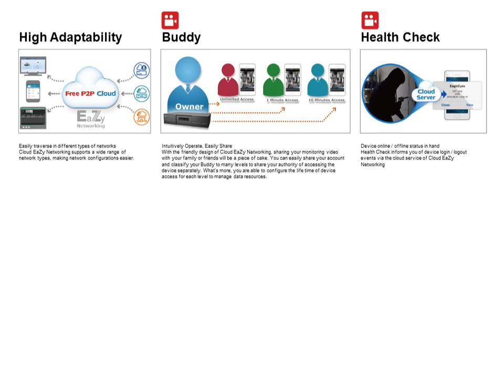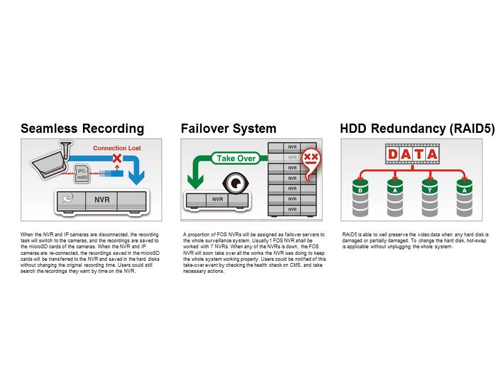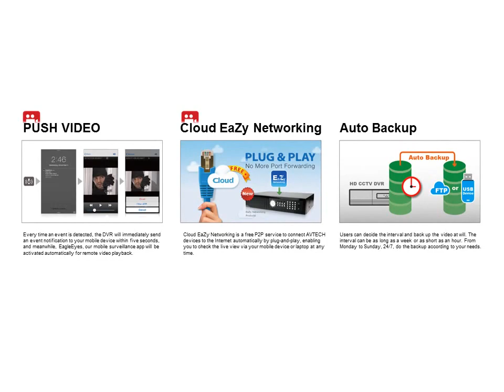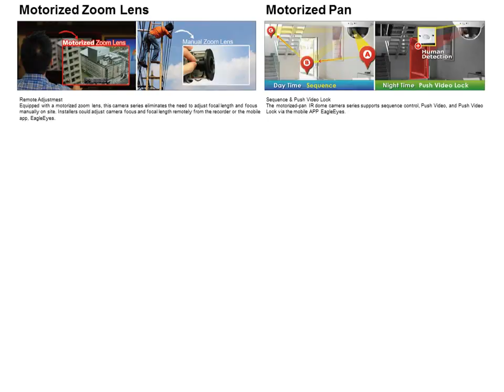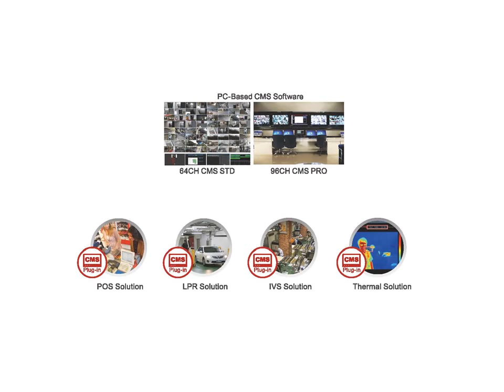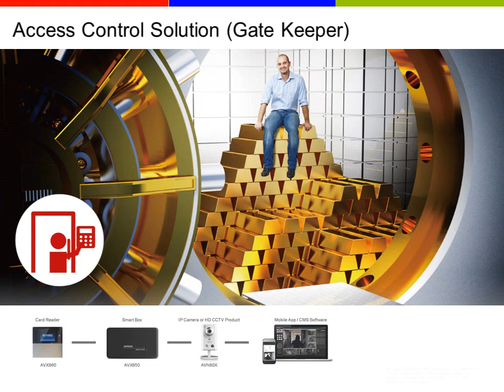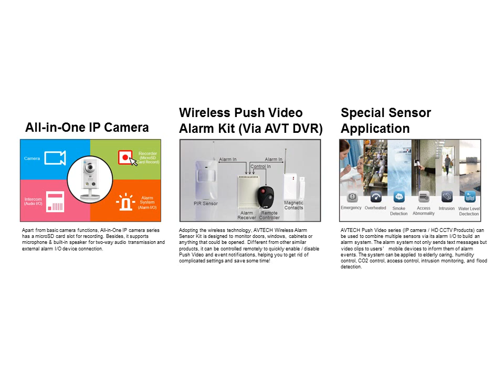Solution of System Application_AVTECH_EagleEyes